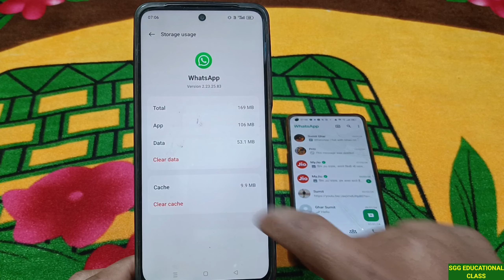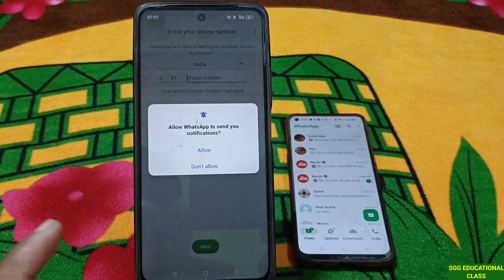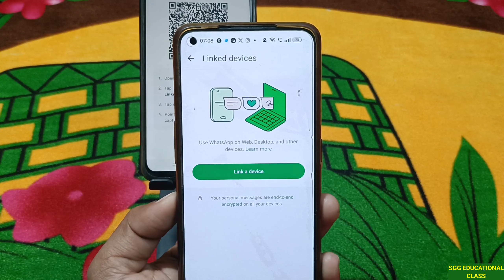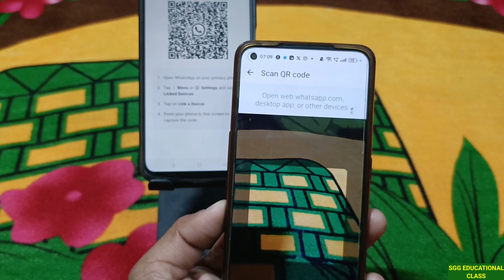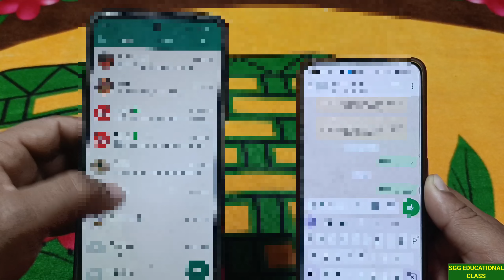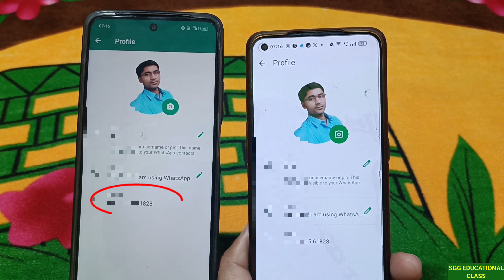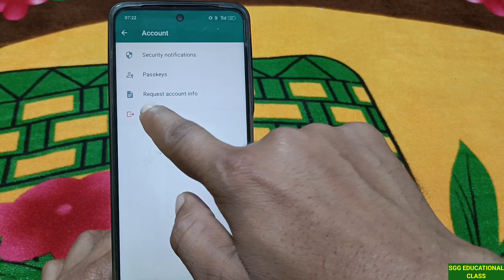1 WhatsApp 2 Mobile Me Kaise Chalaye | 1 Number Se 2 Mobile Me WhatsApp Kaise Chalaye 2024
Hello Friends,
Welcome To "Sumit BGS"
1 WhatsApp 2 Mobile Me Kaise Chalaye | 1 Number Se 2 Mobile Me WhatsApp Kaise Chalaye 2024 |

TOPI COVERED
Sumit BGS
1 WhatsApp 2 mobile me kaise chalaye
1 number se 2 phone me whatsapp kaise chalaye
1 Number Se 2 Mobile Me WhatsApp Kaise Chalaye 2024
1 number se 2 whatsapp kaise chalaye alag alag phone me
2 whatsapp kaise chalaye
ek number se do whatsapp kaise chalaye
ek whatsapp ko 2 phone me kaise chalaye
how to use same whatsapp in 2 phones
1 number se 2 whatsapp kaise chalaye
how to use whatsapp in 2 phones
ek whatsapp do phone me kaise chalayen
ek whatsapp do mobile me kaise chalayen

This channel doesn't promote any illegal content, all content provided by this channel means only for education purpose.